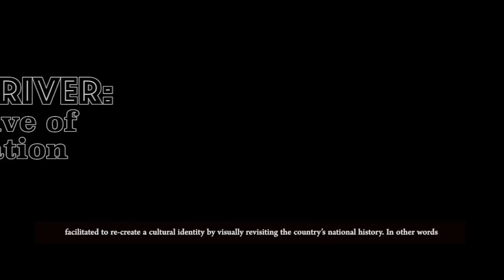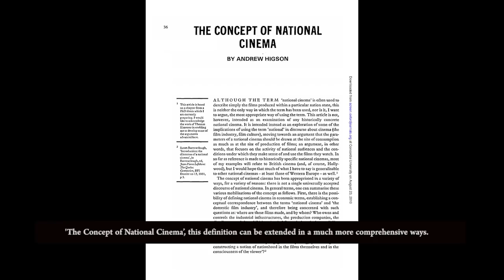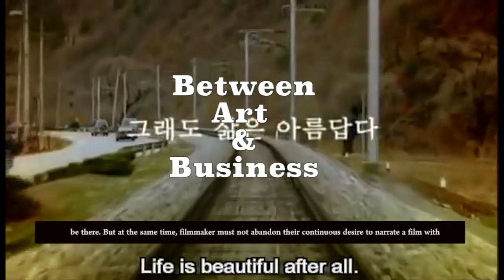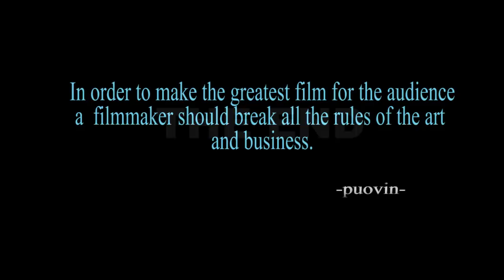A Taxi Driver (2017): Video Presentation | Puovin - World Cinema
A Taxi Driver: The Continuity of Jang Hoon's Auteurship In Narrating The Nation, is a video presentation on Jang Hoon's Auteurship and its relation to South Korea National Cinema. A Video Essay by Puovin. Narrated by Tommy Loh.